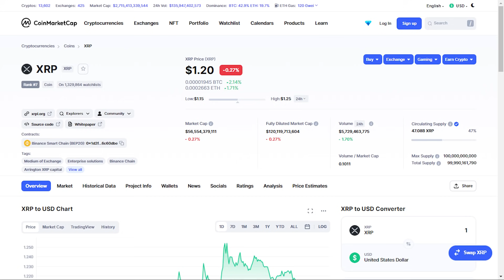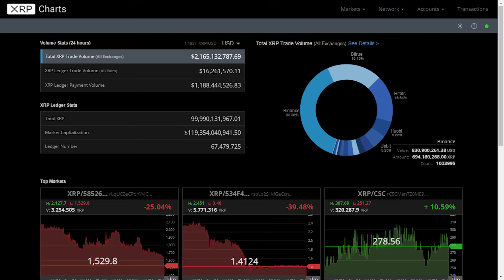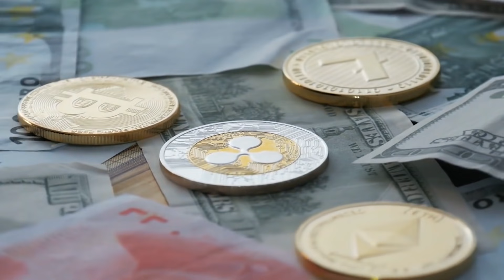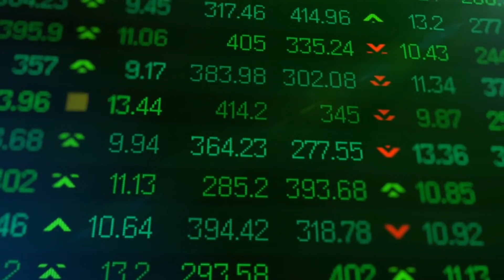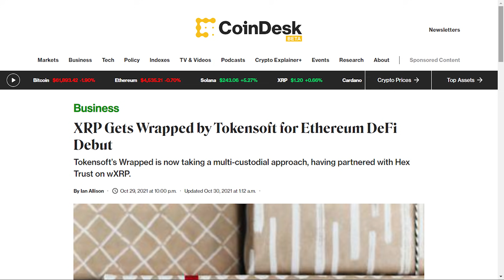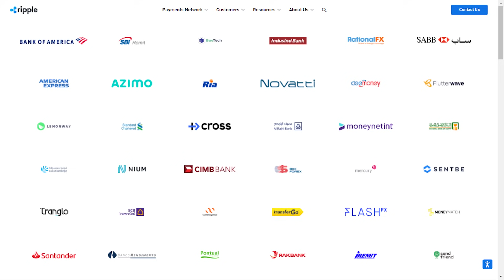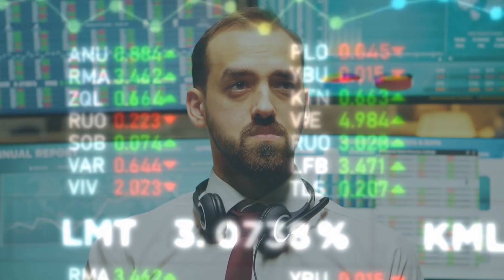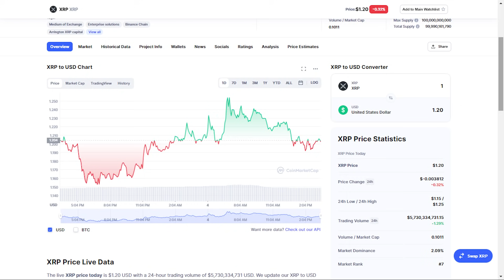XRP TO $100 REVEALED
Recently, a crypto youtube expert did some maths and prived the $100 value for XRP. The whole concept lies on the amount of XRP that is in escrow. The analyst described the concept of XRP as XRP is wrapped around a capped amount of coins which will help avoid inflation. A Unique mechanism was developed to achieve this, with each transaction 0.00001 XRP is burned to execute Ripple's strategy. It is a small amount today but in 3 to 5 years the value of XRP will increase significantly. Moreover, such an algorithm can protect the network and reduce the number of spam transactions. So we burn the XRP with each transaction because it limits the spam onto the network.
If we go to the live transactions of XRP, we can see here the transactions that are grown out and we can also see here the amount that is being burned with every transaction. The total amount of XRP out there is 99 billion in change. And this keeps going down. According to the analyst if we take the amount burnt and convert it into the XRP then it for example makes 0.15 cents. This is through the current scenarios. But when XRP will reach 100$ in five years. So when this happens, it will be 12.59.
Right now, there is 99.99 billion XRP and among that, 47 is locked up in escrow. If we burn this amount, we would be left with 52 billion XRP. Many investors account here the amount of XRP held by Jed McCaleb but it only makes up to 1% and it doesn't make a big difference. The analyst further showed that at $100 value, when we need to do a 500$ billion transaction then we will need 5 million XRP to do that transaction. But if we divide the 5 million with the circulating supply, it means that we will do 10456 transactions.